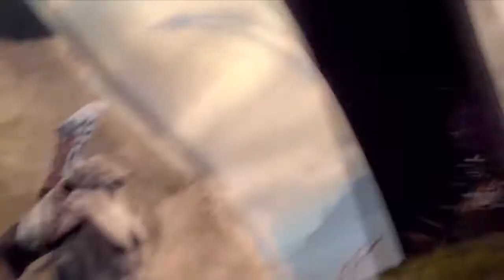Realm of Darkness - Top 10 Things I Hate In Video Games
Bout time I got salty on this channel.